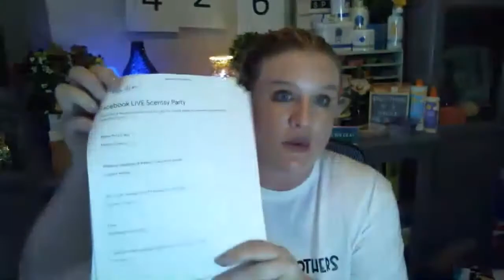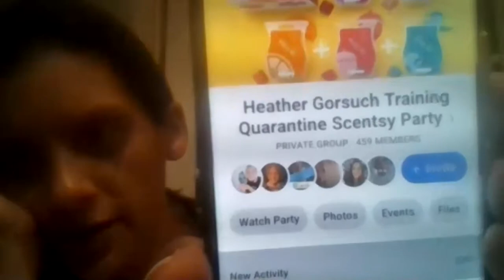Ignite Week 4 Zoom Recording